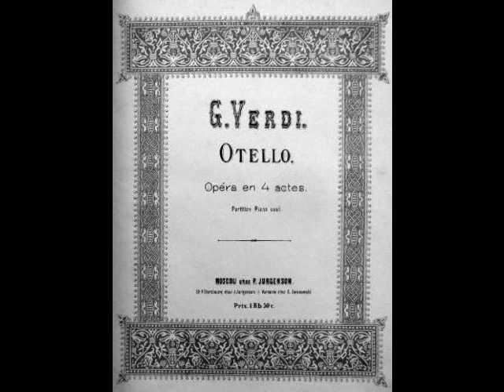Lauritz Melchior - Ora e per sempre addio (Private recording, 1962)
The popular belief that Melchior could only sing Wagner is simply untrue. Melchior was a versatile artist who sang more than 30 roles in such works as Cavalleria Rusticana, Pagliacci, Fidelio, Le Prophète, Samson et Dalila, Aïda and Otello, and appeared in the major theaters of Berlin, Hamburg, Leipzig, Vienna, Lyons, Paris, Brussels, Barcelona, Buenos Aires, Los Angeles, San Francisco, Boston and Chicago. Melchior’s recorded legacy made for Odeon, HMV, Victor, Columbia, Polydor, Brunswick, Parlophone, MGM and Decca between 1913 and 1954 (as well as a plethora of live and private recordings), showcases an extraordinary voice, extending from the bass D up to high C, with a rich, robust texture throughout the entire range. In this recording, Melchior gives a stentorian performance of “Ora e per sempre addio” from Verdi’s Otello. This was recorded in Melchior’s home for the tenor’s own amusement in 1962.